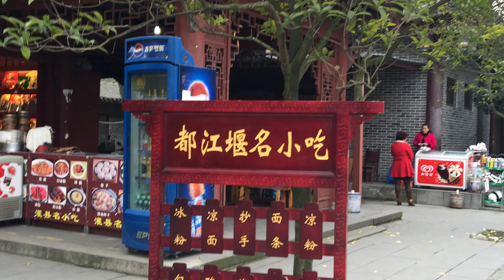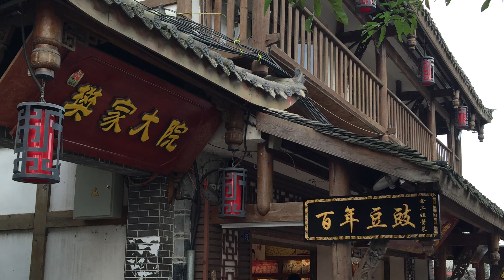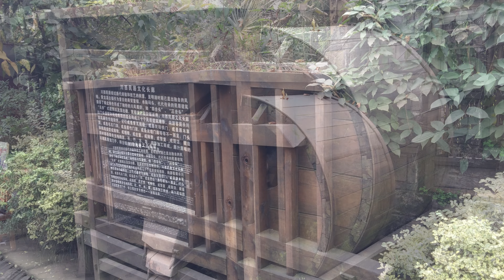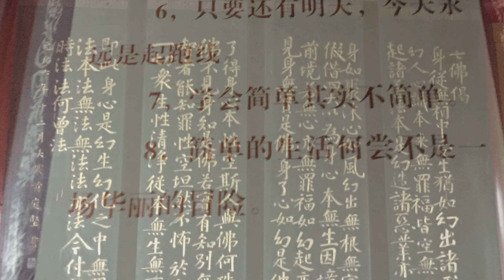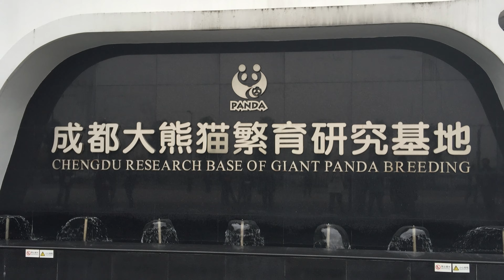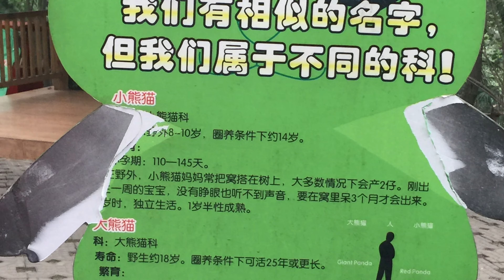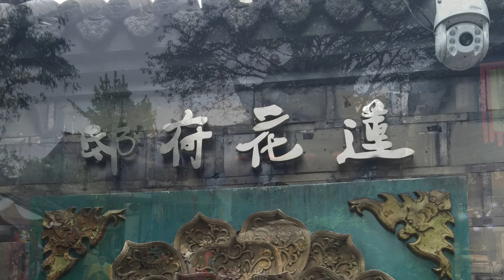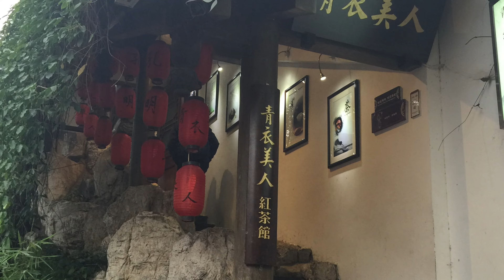四川九寨溝之旅(三)4K